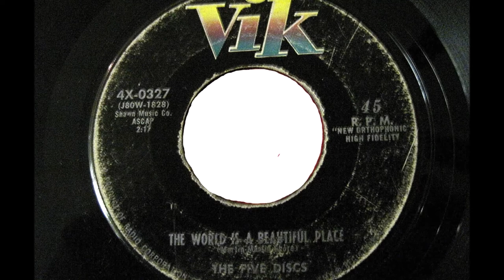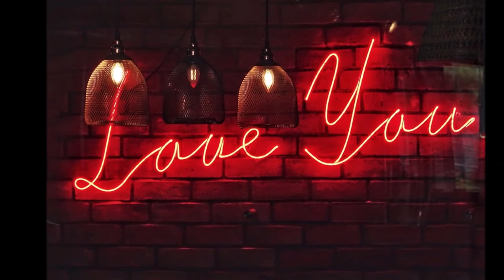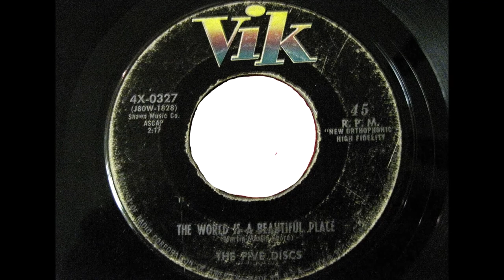The Five Discs - The World Is A Beautiful Place 1958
Biography
The Five Discs - aka The Boyfriends (Brooklyn, New-York)

 Personnel:
Mario DeAndrade（Lead）
Paul Albano（First Tenor）
Tony Basile（Second Tenor）
Joe Barselona（Baritone）
Andrew Jackson（Bass）

Biography:
The Five Discs were one of several doo-wop groups (Carollons, Chips, etc.) to trace their origins to the Bedford-Stuyvesant district of Brooklyn, New York, USA. They were formed in 1954 by Joe Brocco (lead), Joe Barsalona (baritone), Paul Albano (first tenor) and Tony Basile (second tenor). Composed of Italian-descended young men and originally titled the Flames, they subsequently shuffled the pack by adding black singers Mario deAndrade and Andrew Jackson from the Love Notes.
This produced a new line-up of DeAndrade (lead), Jackson (bass), Albano (first tenor), Basile (second tenor) and Barsalona (baritone), though membership remained fluid over ensuing years. After recording demos at Bell Sound studios in New York the group started to offer these to interested parties. There were no takers until songwriter Billy Martin introduced them to the proprietors of the Emge Records label. They were still titled the Flames when they recorded deAndrade’s song ‘I Remember’, but when it was released they had chosen a new name, the Five Discs.

Despite achieving strong popularity in the local New York and Boston markets, the group felt dissatisfied with the label’s promotion of the single, and looked elsewhere. ‘My Chinese Girl, released on Dwain Records in 1959, failed to improve their standing. Jackson and DeAndrade then left, and were replaced by Lenny Hutter of the Chalets on lead and John Russell on bass. ‘Come On Baby’ emerged to little fanfare in 1961, and Hutter left immediately, to be replaced by John Carbone. Calo Records took over the promotion of Carbone’s debut on ‘Adios’, an old deAndrade song.

However, the band moved on again, this time to Cher Records, with Russell replaced by Charlie DiBella. ‘Never Let You Go’ was the last single to feature Carbone, as Eddie Parducci of the Delvons took his place. It was their most successful project for some time, but still failed to breach the national charts.

As a result, the group changed tack to become the Boyfriends, releasing a solitary single on Kapp Records titled ‘Let’s Fall In Love’. Numerous line-up changes ensued before the group became Dawn in 1968 (not of ‘Tie A Yellow Ribbon Round The Ole Oak Tree’ fame), their sole release under this guise being a cover version of Sam Cooke’s ‘Bring It On Home To Me’. Ironically, the last Five Discs record would see them return to the Schwarz brothers and Laurie Records for 1972’s ‘Rock & Roll Revival’, though throughout the 70s several archive singles were also released as interest in 50s doo-wop escalated. A typically ad hoc line-up reunited in 1991 for the Doo-wop Society Show.